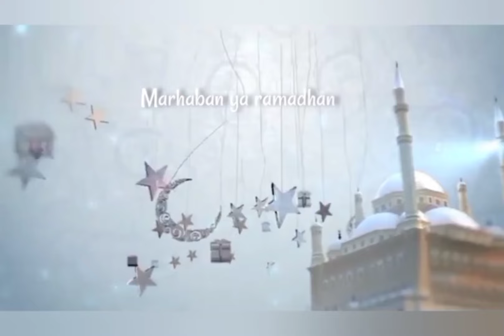BUKA PUASA AYAM BLACKPEPPER DAN TELOR GEPREK LALAPAN TERONG+KUBIS, MINUMAN ORANGE + LEMON TEA